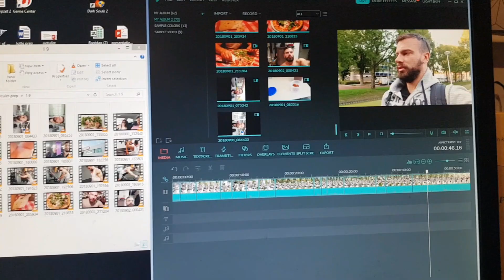Hercules prep vlog 7: 55 dagen uit 2 september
Thuiswerkdag, after refeed dag, aanklooidag.